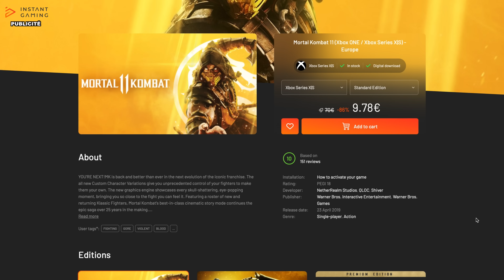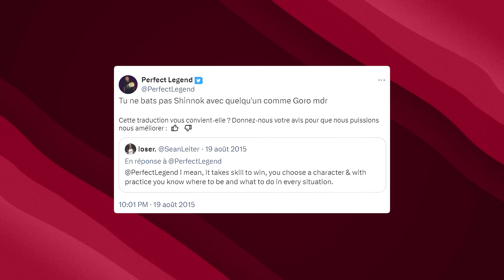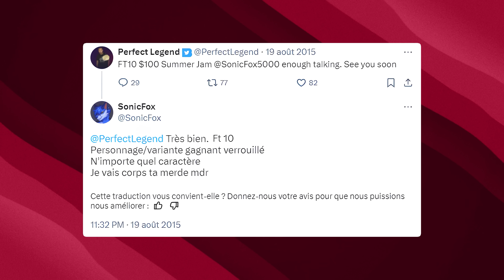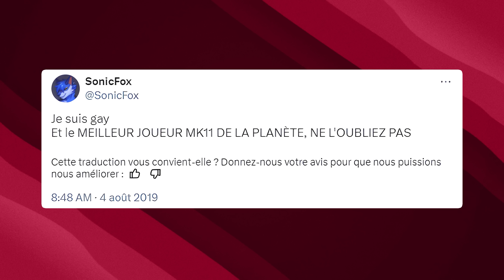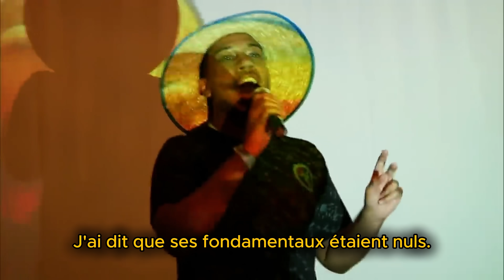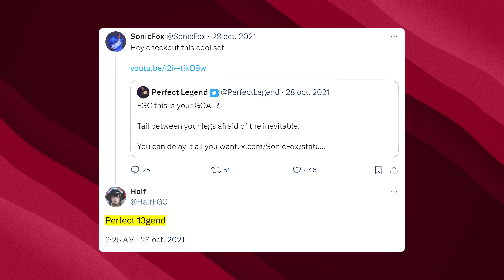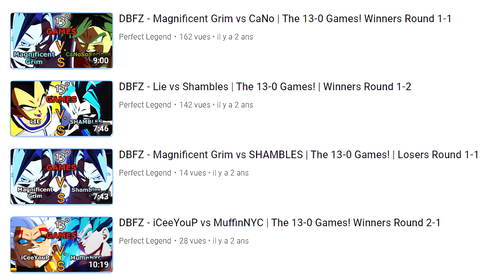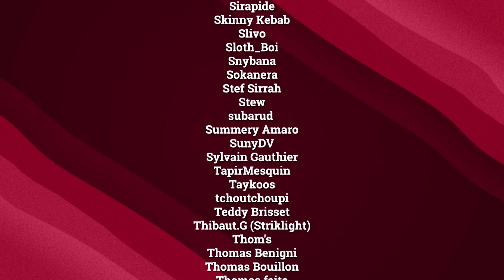La pire défaite de l’Esport (13-0)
Bonjour, vous! Est-ce que vous avez déjà assisté à une grosse défaite?

Dans les jeux vidéos comme ailleurs, ça manque pas. Pour peu qu’il y ait de la compétition, il y a des vainqueurs. Leurs histoires sont parfois super. Y’a même des petits malins pour les retranscrire dans des vidéos épiques. Mais c’est pas dans cette direction là que je vous emmène.

On va partir dans l’autre sens.

L’aventure d’aujourd’hui, c’est une des plus grosses claques de l’histoire de l'esport. Tout court. Nous sommes en Août 2015, et deux joueurs américains s’affrontent, sur Mortal Kombat X. Un jeu de bagarre de 2015 lui aussi, issu d’une série que je ne vous présente pas. Les experts de tout poil pourront vous le confirmer, les deux personnes qui s’apprêtent à marquer l’histoire, eh bah c’est pas n’importe qui. Ce sont deux champions de l’EVO, comprenez par là le plus gros rassemblement organisé de jeux de bagarre du monde. En somme, les deux protagonistes sont deux sommités, incontestables à ce moment là de l’histoire de Mortal Kombat.

Personne, et j’insiste, PERSONNE n’aurait pu prévoir à quel point ça allait mal tourner.

Rassurez vous, l’incident n’a fait aucune victime, si ce n’est la carrière d’un des deux joueurs.

0:00 Sponso Instant Gaming
0:58 La GRANDE défaite de PerfectLegend
2:06 Pour c'est important
9:46 La bagarre
13:39 Le TrashTalk de trop
17:42 l'après 13-0